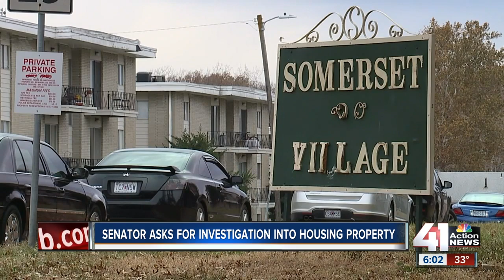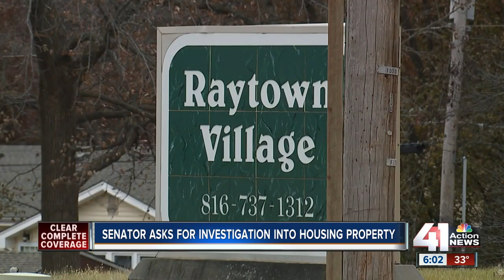Sen. Hawley pushes for federal investigation into TEH Realty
Missouri U.S. Senator Josh Hawley sent a letter urging the U.S. Attorney for the Western District of Missouri and the U.S. Department of Housing and Urban Development to launch a federal investigation into TEH Realty, a property group which owns 11 complexes in the Kansas City area.